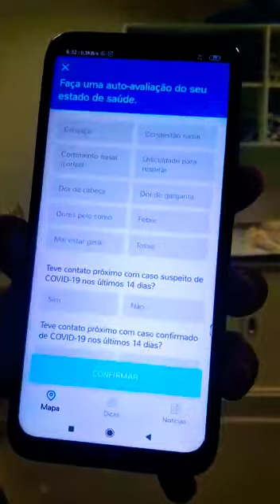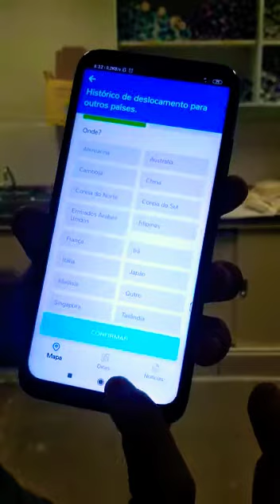Sistema de saúde desenvolve um app de consultas médicas on line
Galera agora você pode fazer consultas médicas on Lene para identificar o Corona vírus covid19